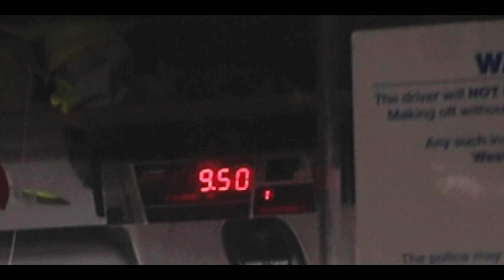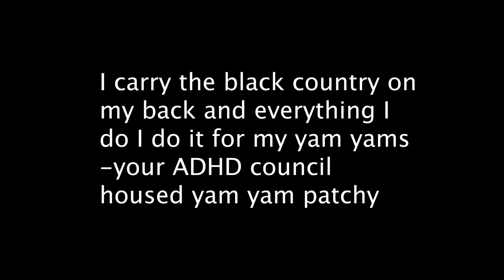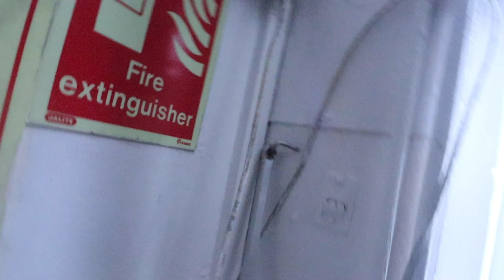FINISHING MY BACK TATTOO + ANOTHER FACE TATTOO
in this video I finished my back tattoo and filled in a couple gaps on my arms along with getting another face tattoo!
I hope you like the song choice as well ;)

with the song used in this video
soft cell "tainted love"